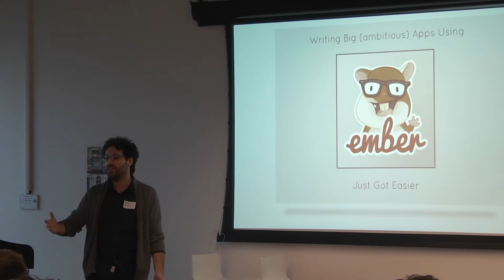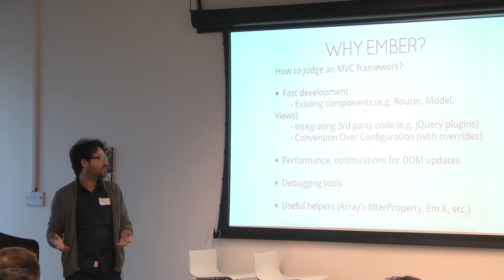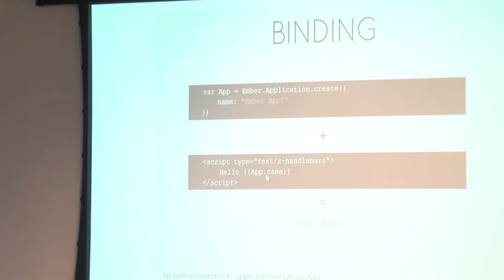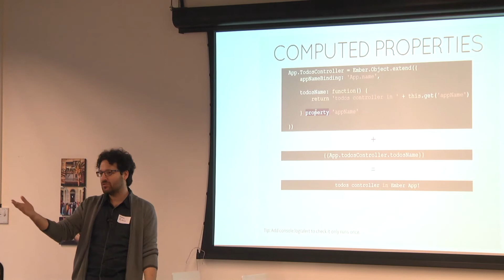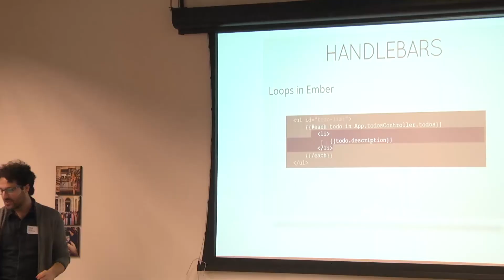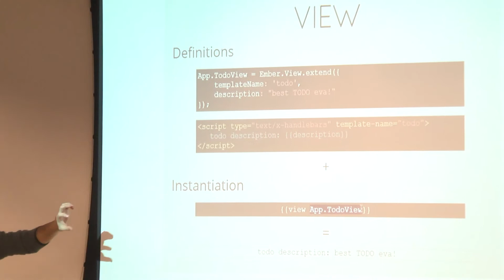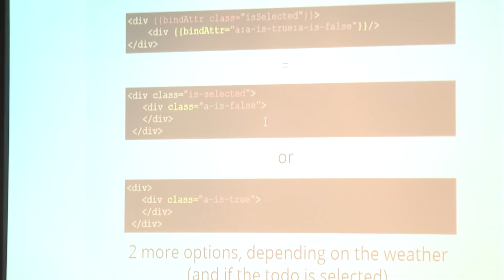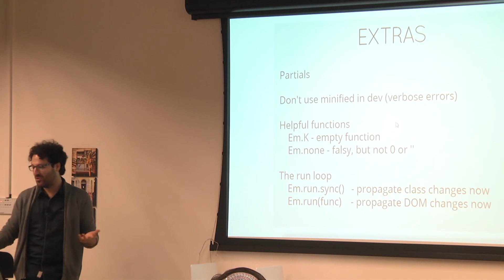Ember.js for Large Scale Applications, by Oren Rubin, Reversim Summit 2013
Ember brings a paradigm shift when it comes to MVC frameworks. Its Apple origin gave it all the advantages of a robust (native like) framework dedicated for large scale applications, while recent changes added sugar making it easier to learn.

This lecture is not just for new Embers, but also for those familiar with her, and wish to have a deeper understanding, ramping up their skills with best practices.

Included topics: Fundamentals - The big picture - How Ember sees MVC (who does what). - Object Binding - Where the magic happens. Advanced Views - Binding Views to stuff, what happens under the hood. - Handling native events (and custom events). - TDD is simpler using Ember.. let me prove it. Best practices - Creating big apps using small Web Components. Ember's Model(Data) System - Automatic REST Serialization. Ember's Routing - Automatic sync of URL and application state The run loop - when is what updated. * Pitfalls - Ember's Gotchas